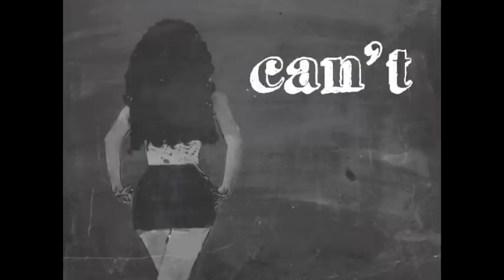Mayaeni "Black Jeans" Lyric Video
Video made by: Mayaeni